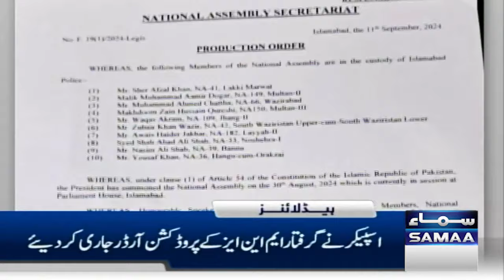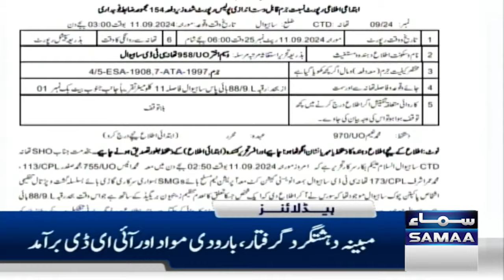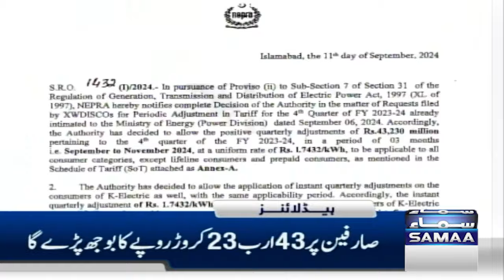Samaa News Headlines 4 AM | Electricity tariff increased by Rs1.74 per unit | 12 Sep 2024 | SAMAA TV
Bilawal warns Shehbaz-led govt of consequences for 'victimising political opponents like PTI regime'